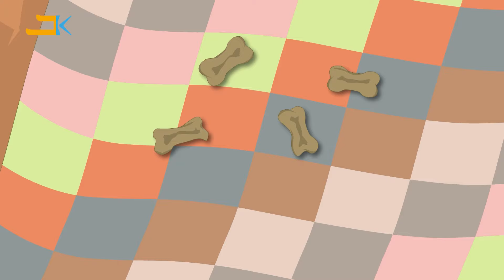Kil Mashke | Kids Songs | Western Syriac (Surayt) | Assyrian Aramaic Suryoyo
Kil Mashke - ܟ݄ܠ ܡܰܫܟܶܐ

This video is the remake and the revival of the traditional kids song "Kil Mashke - ܟܠ ܡܫܟܗ" written by the well-established Poet Malfono Toma Nahroyo and composed by the legendary Musician Malfono Nuri Iskandar.  The song was produced back in the 80s, and BET KANU continues to reproduce these gems to resurface them to the new generation; thus, be able to build this bridge between the past and the present.
The song depicts the environment of our older villages and the life in those villages.  The song is inspired by the sound of the traditional butter churn "Gawdo", and the process of making butter; hence the repeated word "Kil Kil Kil".   The song then continues to paint a beautiful picture of the typical TurAbdin village; similar to many other Assyrian villages in Syria, Iraq, Iran and Turkey.

SINGER

MIMERA KERIAKOS

CHOIR
ORNINA SHABO
DILAMA MALKI
MARIA KALE

LYRICS
TOMA NAHROYO

MELODY BY
NURI ISKANDER

MUSIC ARRANGEMENT

GEORGE AFRAM

SYRIAC TYPIST
BOTRES SHABO

SYRIAC ORTHOGRAPHY EDITOR
DR. ABDUL MASSIH SAADI

GABI MALKI

ARTS COORDINATOR
SARGON SAADI

MARKETING DESIGNERS
ORNINA SHABO
SALIM ABEDALMASIEH

PROJECT MANAGER
DILAMA MALKI

RELEASE MANAGER
SAMIR SHAMOUN

PRODUCT LEAD
AKKAD SAADI

SPECIAL THANKS
ABJAR NAHROYO